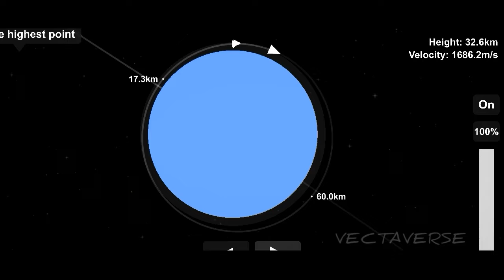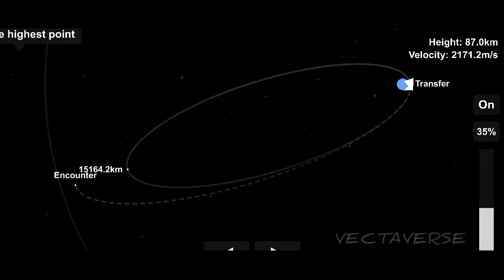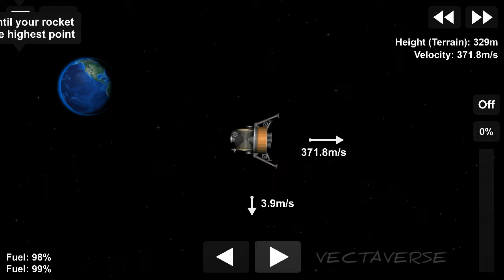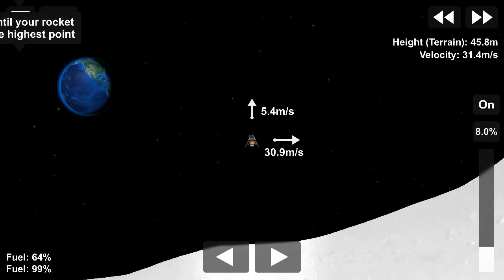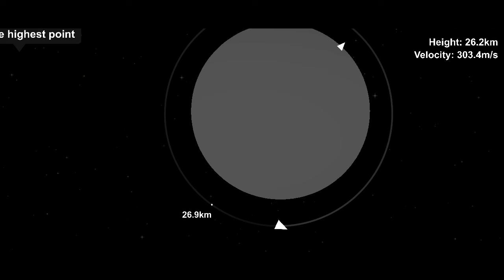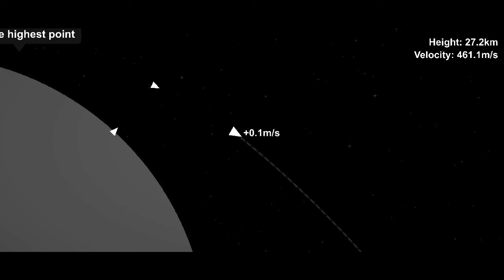Spaceflight Simulator Apollo 11 Mission | Saturn V (Vanilla)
Spaceflight simulator Apollo 11 mission & Vanilla Saturn v rocket

Apollo 11 was the spaceflight that first landed humans on the Moon. More generally, this event in 1969 was the first time anyone from Earth set foot on another astronomical object.

Commander Neil Armstrong and lunar module pilot Buzz Aldrin formed the American crew that landed the Apollo Lunar Module Eagle on July 20, 1969, at 20:17 UTC (14:17 CST).

Social media

Music Credit